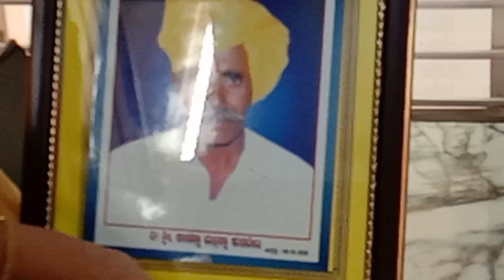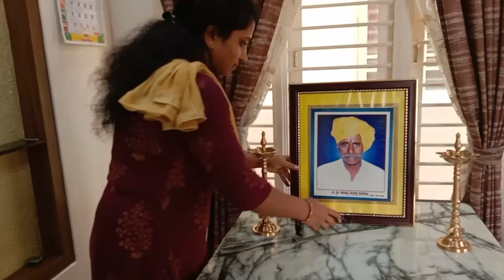ನಮ್ಮ ಮನೆಯ ಮಹಾಲಯ ಅಮಾವಾಸ್ಯೆಯ ಸ್ಪೆಷಲ್ ಪೂಜೆ vlog/Mahaalaya amavaasye pooja vlog